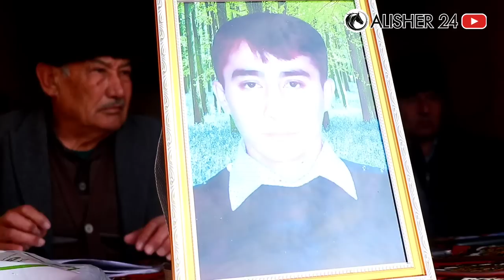NAVOIY viloyati XATIRCHI tumani ko‘pkarisi (to‘liq qism)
Milliy sport o‘yinlari va ko‘pkari tadbirlari uchun xizmat